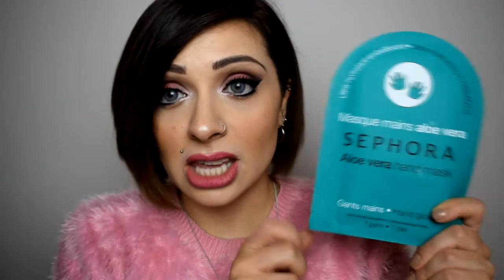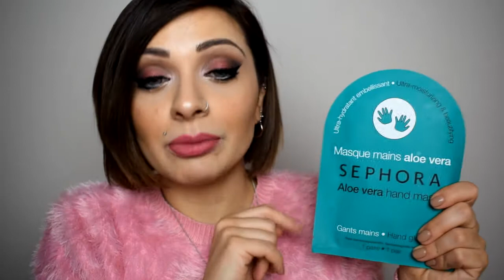REVIEW: MASCHERA MANI IDRATANTE SEPHORA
NUOVI VIDEO LUNEDì, MERCOLEDì E VENERDì  ALLE 14.00 per non perdere nessun video ⚠️ attivate le notifiche qua sopra ↑ cliccando sulla campanella 🔔

Ciao ragazziiiiii! Oggi ho pensato di farvi vedere all'opera la maschera! Le mani sono riaste ben idratate anche dopo averle lavate. Ovviiamente non ha un'azione duratura, o meglio bisogna ripeterla dopo circa 2 giorni perchè appunto, l'effetto svanisce. Nonostante ciò sono abbastanza soddisfatta! Pollice in su per questa maschera! Vi lascio qui in basso l'INCI  della maschera

                                                                              XoXo 💋

_TUTTI I PRODOTTI CHE UTILIZZO NEI MIEI VIDEO NON SONO USATI PER FINI COMMERCIALI_